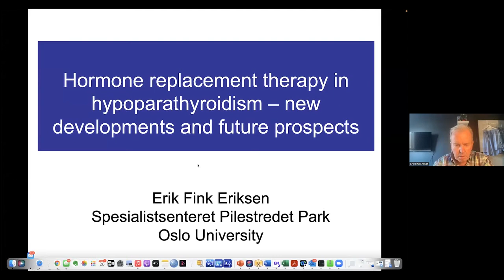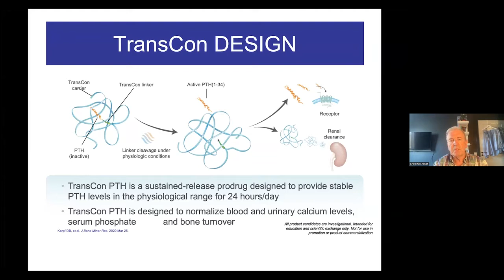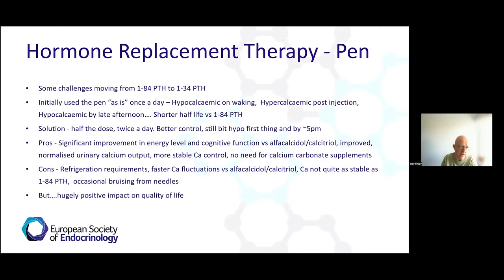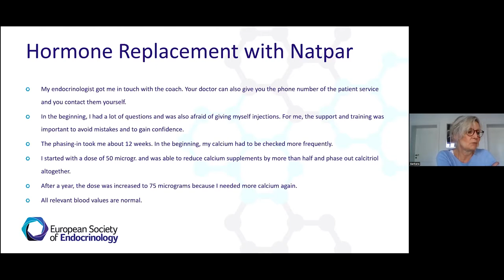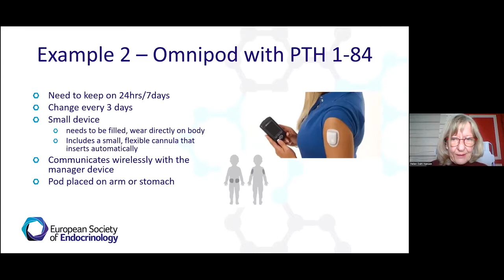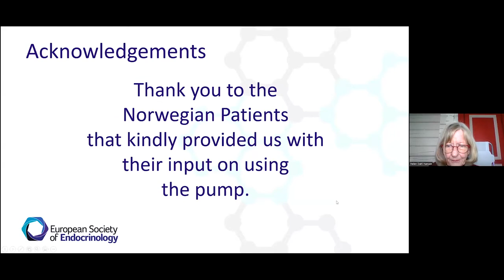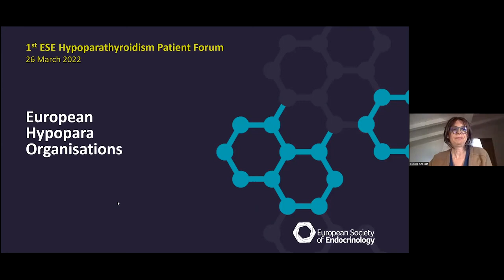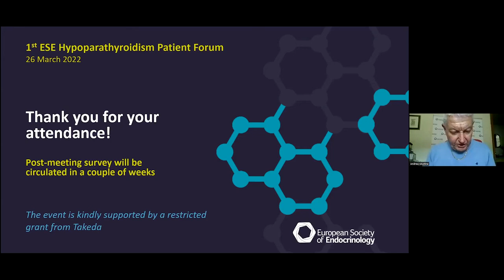FRANCAIS: 1st ESE Hypoparathyroidism Patient Forum – 26 March 2022 – Part 2